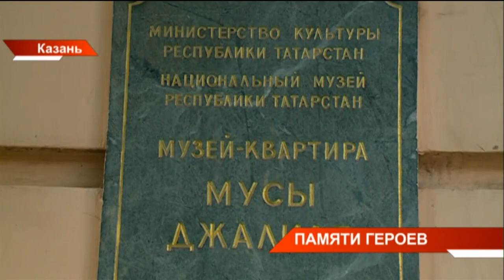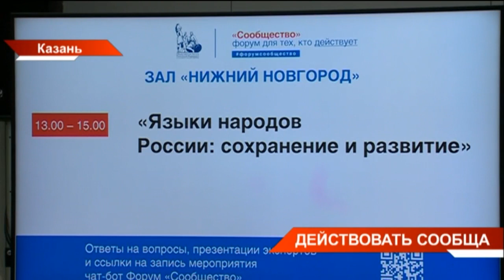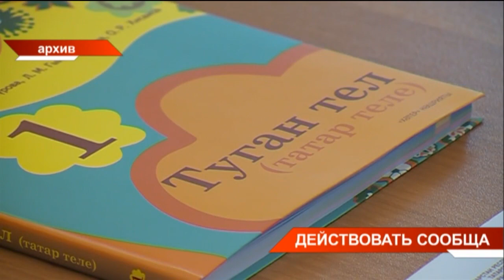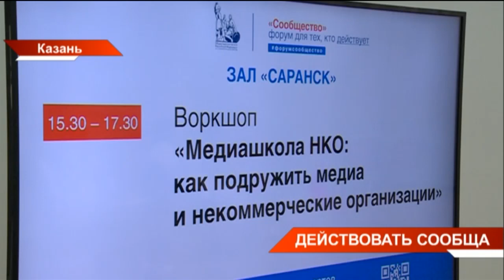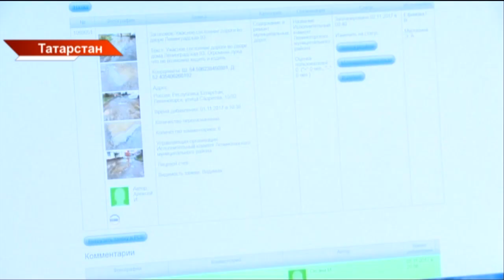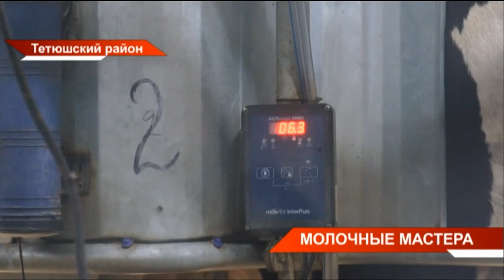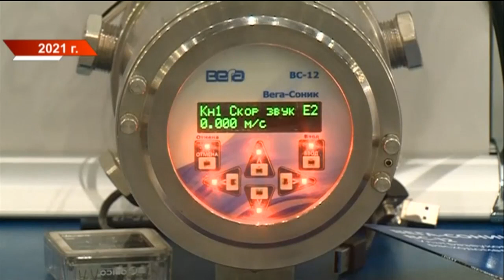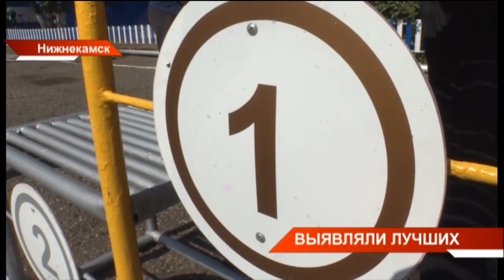Новости Татарстана от 25/08/22 - ТНВ